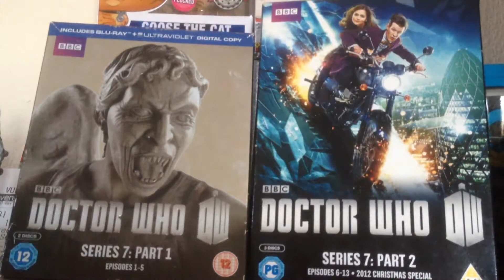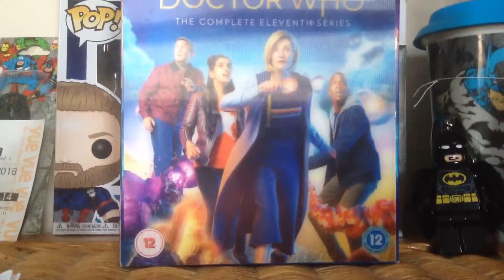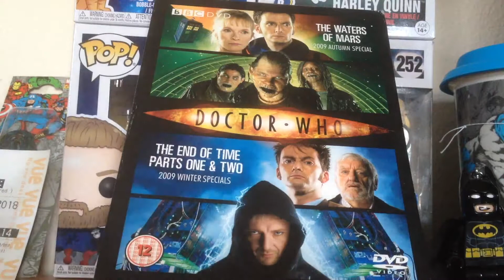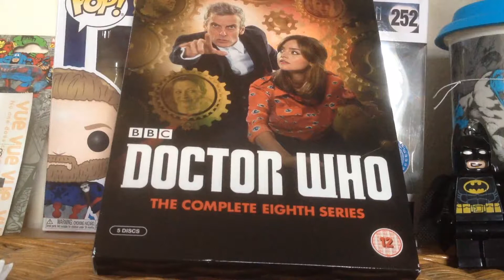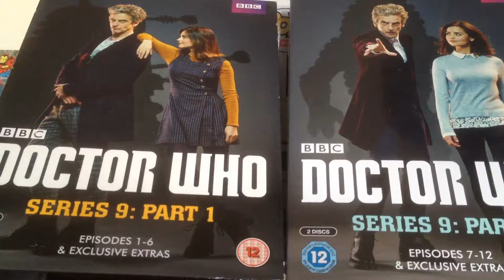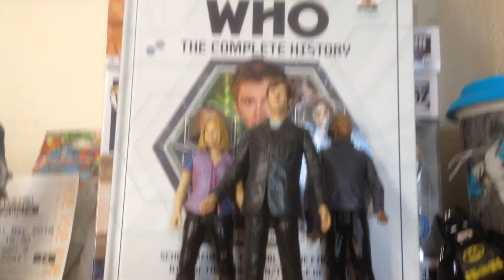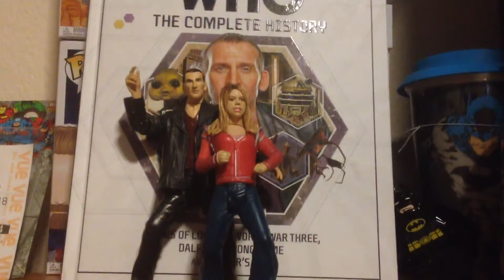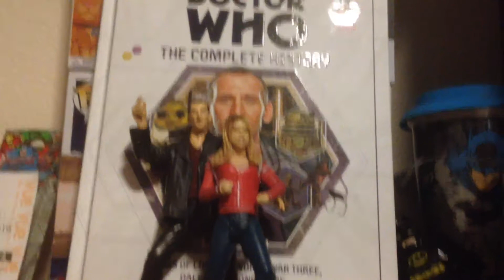Doctor Who Ranking- series 1-11 (plus specials)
Here is my ranking of all the seasons of Doctor Who since it returned.